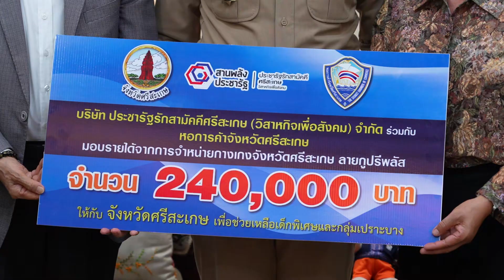ศรีสะเกษ มอบเงินรายได้จากการจำหน่ายกางเกงกูปรีพลัส ช่วยเหลือกลุ่มเปราะบาง